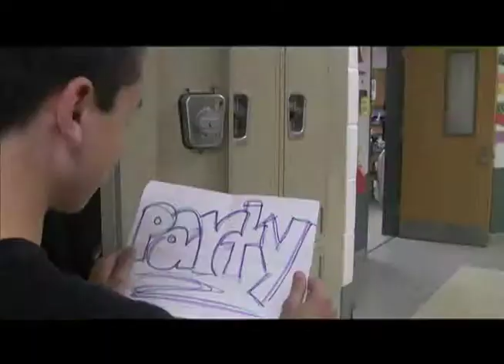Danger Tonight is the Night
Danger and Riley having some fun making a music video